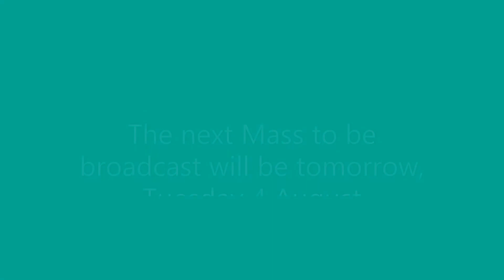Mass Monday 3 August